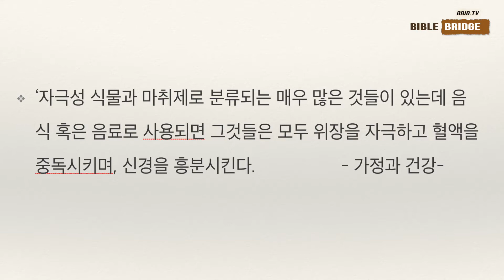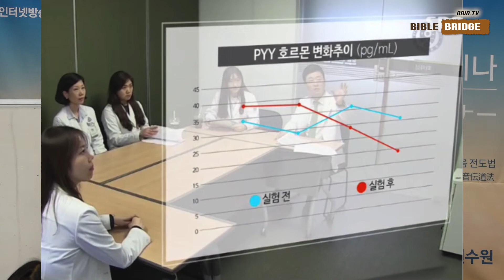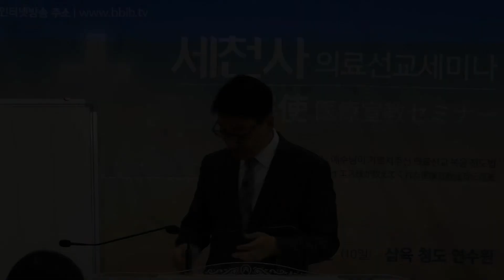2019.11.第12回 三天使医療伝道セミナー/金哲訓 宣教師 2. 中毒